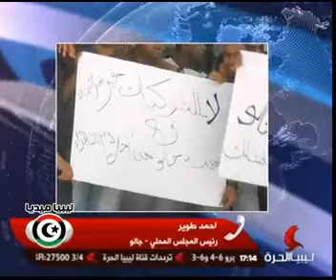مداخلة احمد طوير رئيس المجلس المحلي جالو بخصوص التعدي عليه ومطالبته بالإستقالة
ليبيا ميديا